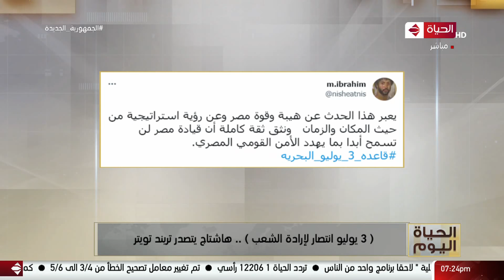الحياة اليوم - لبنى عسل | السبت 3 يوليو 2021 - الحلقة الكاملة